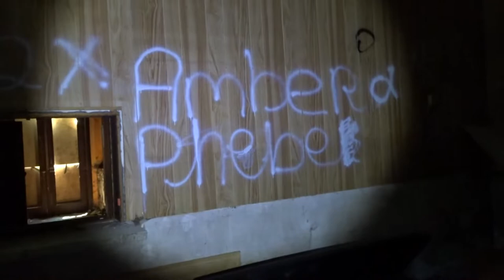DODE UIL (URBEXEN) MET L2B - MAISON BLANC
In me eerste URBEX VIDEO ga ik samen op stap met L2B. We bevinden ons op een locatie waar me ME TO YOU beertjes en nog andere dingen.